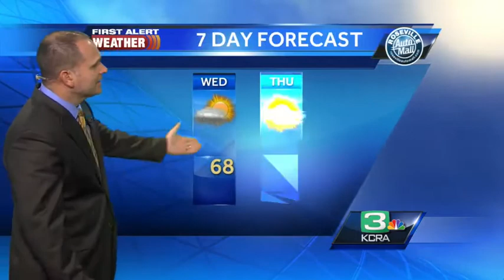Dirk Verdoorn's Wednesday NorCal Forecast 3.11.15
KCRA 3 First Alert Weather meteorologist Dirk Verdoorn times the end of the rain and the beginning of warmer weather.